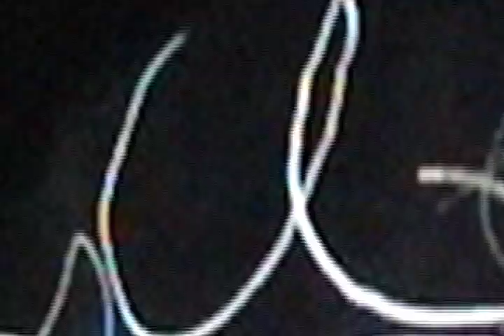FEEL THE FREQUENCIES! Warm Hz Mixx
Note:  THIS vid clip?  It ain't ova till the LUV sign SHINES!

Progressive ambience by The Prince of Dance

Frequencies, energy, love, kaleidescope visuals

Feel The Frequencies - eLBee BAD
(this) Warm Hz Mixx & the 21st Century Hip Hop Mixx
available on Berlin Twins Muzik Label from finetunes.net

VID & Track produced by P.O.D.